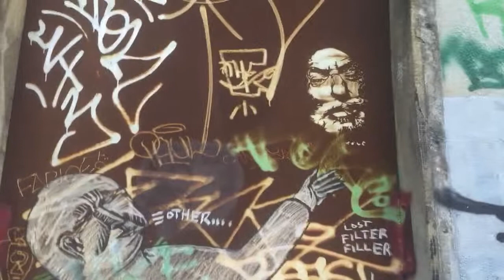Longboarding the Lachine Canal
Longboarding